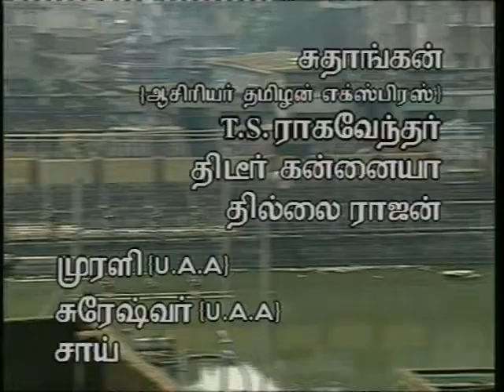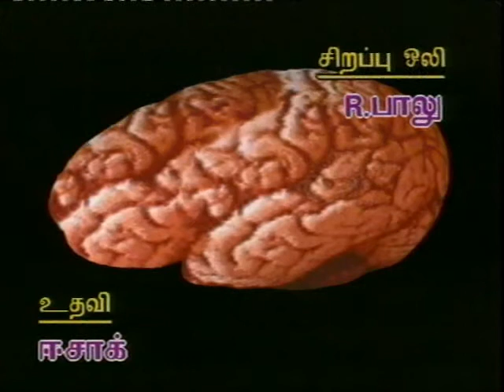Mr. Brain - Episode 33